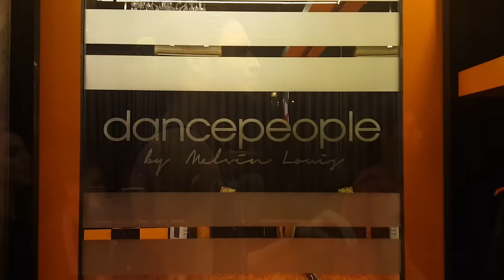Cheap Thrills || SIA || Melvin Louis Choreography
After Kala Chashma this is my next video !
Cheap Thrills Sia Dance Video no. 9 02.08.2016
Melvin Louis Choreography | DancePeople Studios
This was an amazing session with so much vibe :)
Thank you to all those who came .
If you like this video and wish to learn the choreo post in comments and ill upload a tutorial for this too .
Follow me Melvin Louis for more .
Insta/Snapchat : @melvinlouis
Thank you Meghna Bhalla for this awesome videography and Krishna Perla for the awesome video edit

Melvin Louis Regular Class schedule :
Qbop at dancepeople bandra : Tue-Thu-Sat 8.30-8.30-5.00pm
Urban at dancepeople bandra : Tue-Thu-Sat 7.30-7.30
Bolly-Swag video sessions : Sat 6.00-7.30pm